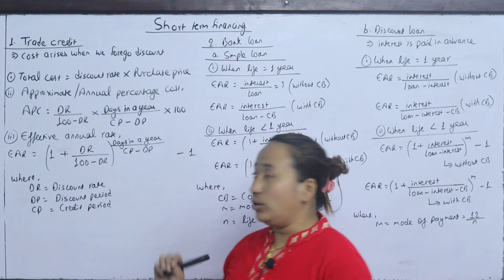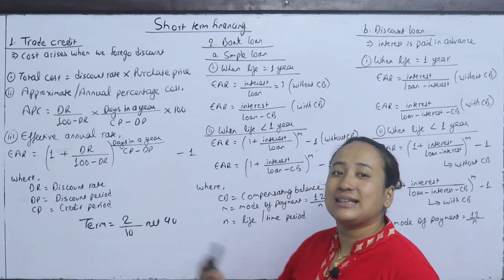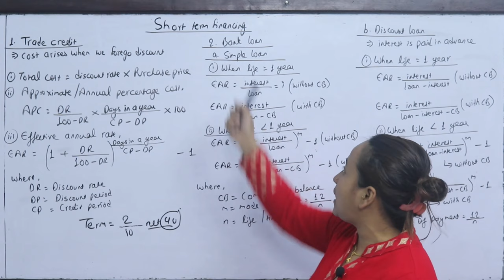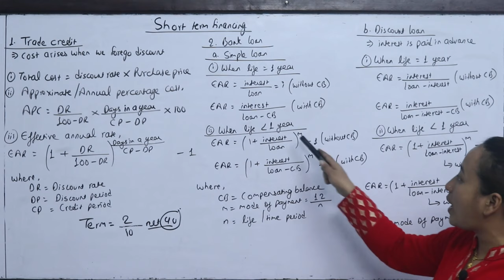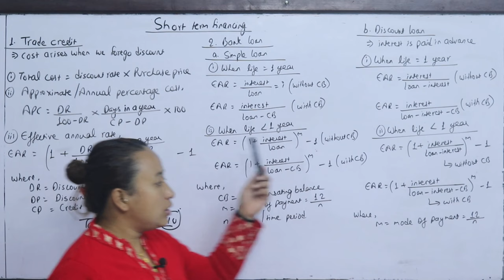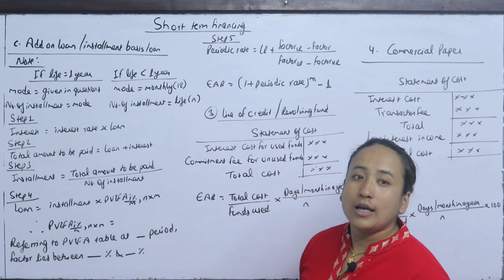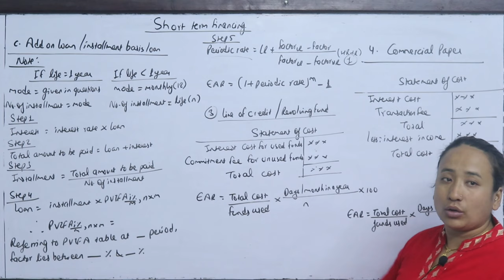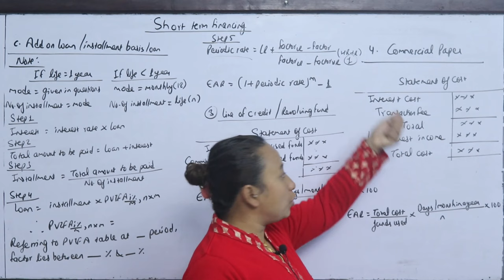Short Term Financing 1 Introduction BBS 4th Year Corporate Finance TU Exam Solution in Nepali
BBS 4th year Corporate Finance TU Solution
BBS Finance 4th Year
TU Old Is Gold Solution BBS 4th Year

For More:
Reshma Thapa Magar
Edu Global Foundation
Kalanki, Kathmandu
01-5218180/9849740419